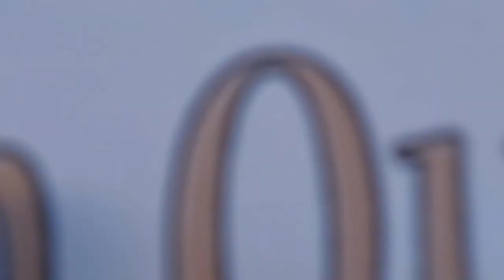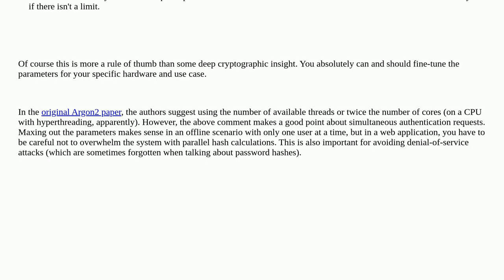Security: Why does OWASP recommend only 1 degree of parallelism for Argon2id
Why does OWASP recommend only 1 degree of parallelism for Argon2id

A special thanks goes out to the community

  hash argon2